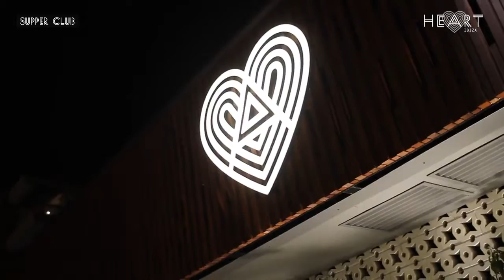Habony Árpád @ Heart Club promo, Ibiza (cenzúrázatlan videó)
Szánalmasak